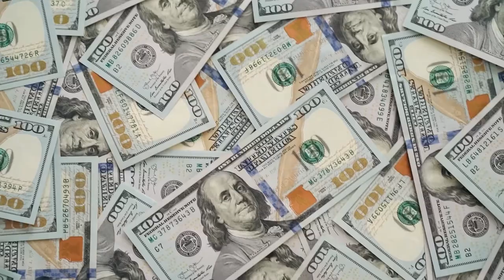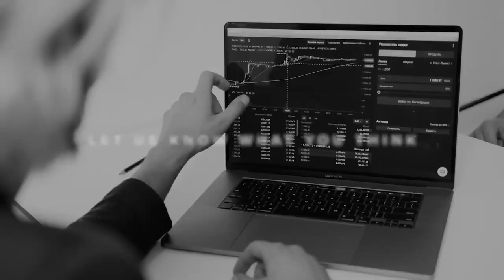The Family Board Meeting with Jim Sheils | FFWS EP218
There is nothing more important than the relationships we create in our life. Join us as we invited Jim Sheils to dive deeper into the value of spending intentional time with your family. Find out simple, tangible, practical ways to help you give more focus and rhythm to what really matters.

- The importance of putting things into practice and staying consistent
- What is the whole premise of The Family Board Meeting book?
- 3 main principles for strengthening family life
- Pros and cons of utilizing technology
- Practical tips on how to unveil your kids’ real interests

00:58 Investing In Marriage Apple & Spotify Podcast
The Family Board Meeting: You Have 18 Summers to Create Lasting Connection with Your Children by Jim Sheils

About Jim Sheils

Jim is the co-founder of 18 Summers. When YPO, EO, Harvard University and other world-class organizations want to help their people to succeed at home, they call on Jim Sheils.

There’s a reason people call him Crazy Glue for families.

In keynote presentations, workshops, team events, or private consulting, Jim has helped hundreds of the top entrepreneurs and thought leaders around the world focus and implement where it really counts, at home.

Podcast: 18 Summers

Want to learn more about real estate investing? Visit Integrity Holdings Group to sign up for our 7 Day Passive Real Estate Investing Course (it’s free)!